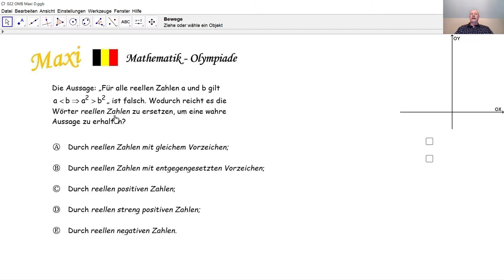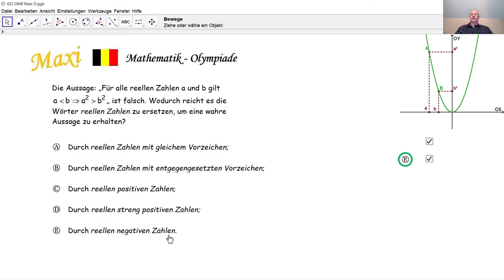Mathematik-Olympiade Maxi 022